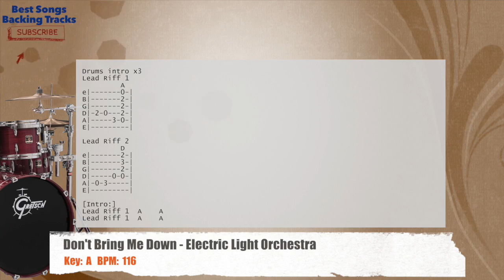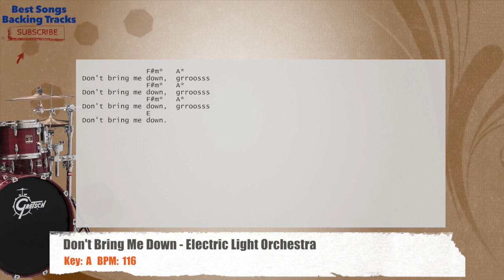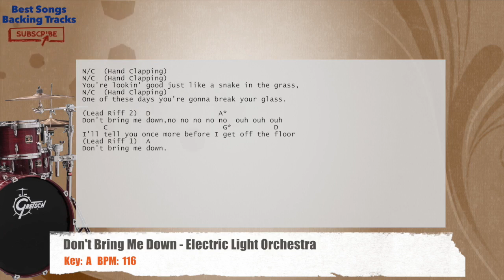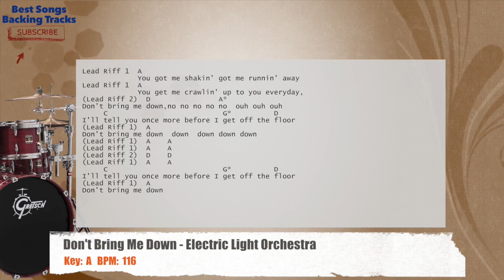🥁 Don't Bring Me Down - Electric Light Orchestra Drums Backing Track with chords and lyrics